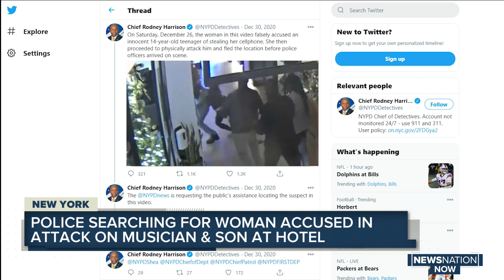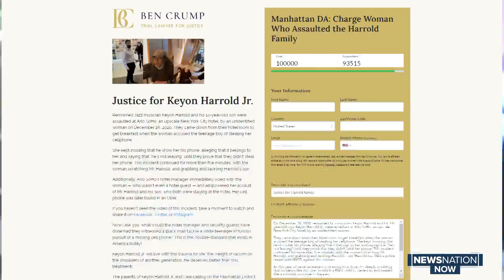Teen attacked in NYC hotel